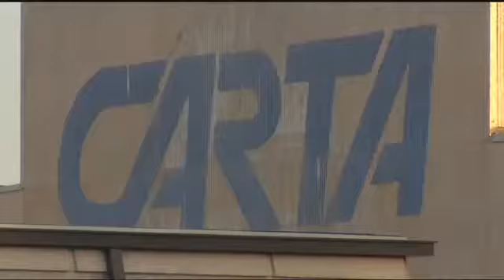UPDATE: Woman burned when liquid thrown into her face, four others injured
Chattanooga Police say a woman is in the hospital after she was burned when an unknown liquid was thrown into her face, Tuesday morning. Five victims in total were injured and all are CARTA employees.